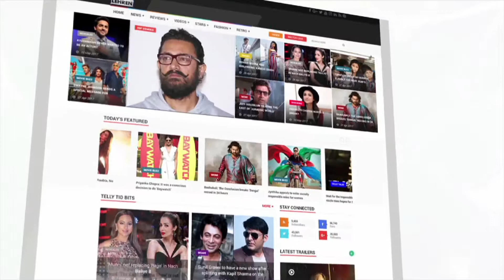Ileana D'Cruz Talks About Her Style Statement At The Launch Of Project Eve | Lehren Events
At The Store Launch Of Project Eve, Illeana DCruz Talks About Her Style Statement. Check out the video, to know more.